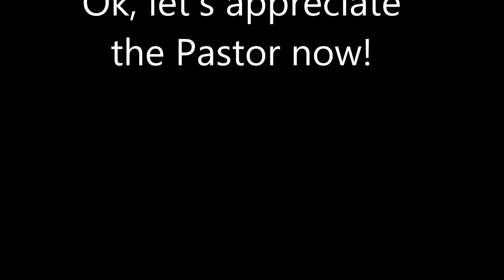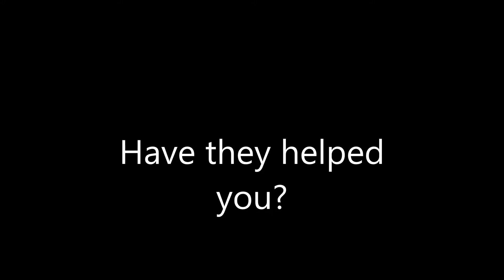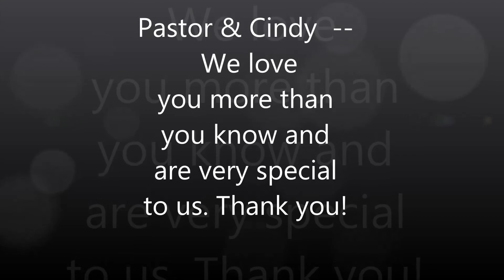pastor appreciation day video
a video i made for the pastor appreciation day =D